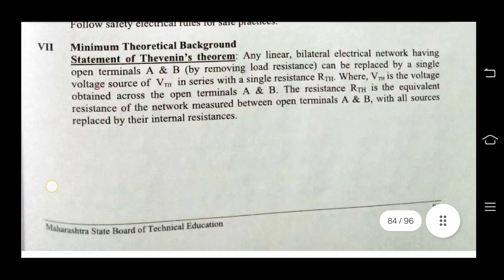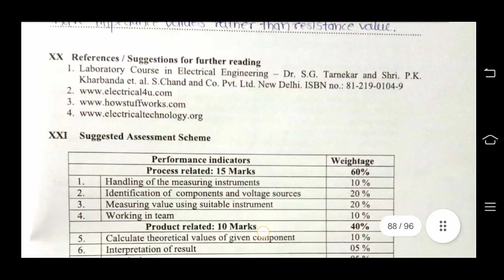ECI 22324 Practical No. 14 Manual Answers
ECI 22324